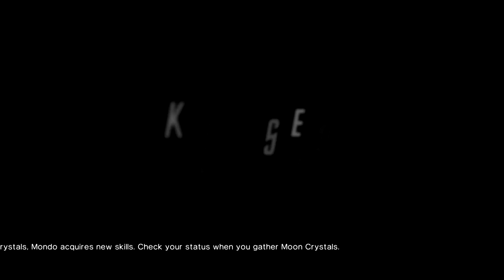Sie haben die Erde geklaut! - Killer is Dead #10 - Time to Drei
Bossfight done wrong.

Mats: @TweetMats
Robin: @SilentBob_G
Tom: @Pouting_Tom
Dani: @_Siduri_